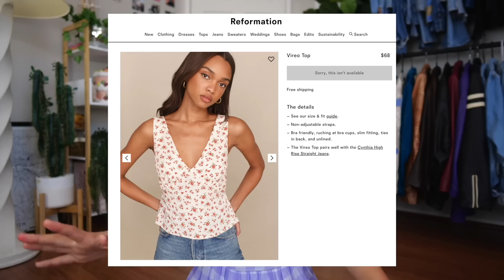trying IT GIRL brands so you don't have to! (Frankies Bikinis, Réalisation Par, For Love & Lemons)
After ranking It Girl brands, I got loads of comments saying "how can I rank a brand I've never tried" SO today I am doing just THAT! I have 6 different It Girl brands I will be trying (all purchase secondhand) and will see if my mind has changed or if I still think they are overrated!

TIMESTAMPS:
00:00 intro
00:56 my ranking system
02:31 Aritzia
05:37 Frankies Bikinis
10:06 Heaven by Marc Jacobs
13:19 Reformation
16:48 For Love & Lemons
19:44 Réalisation Par
22:35 Outro

EQUIPMENT
Main Camera *
Main Lens *
Wide Angle Lens *